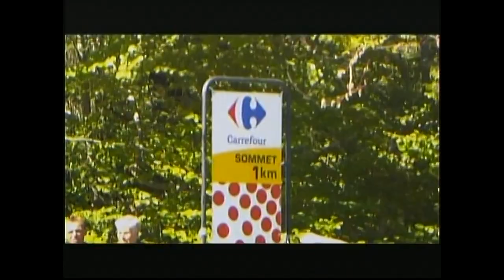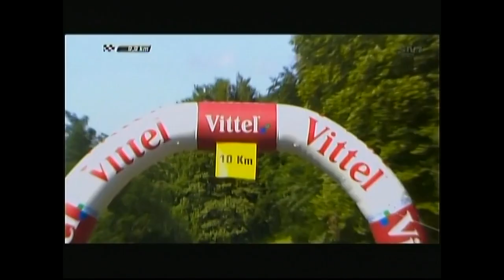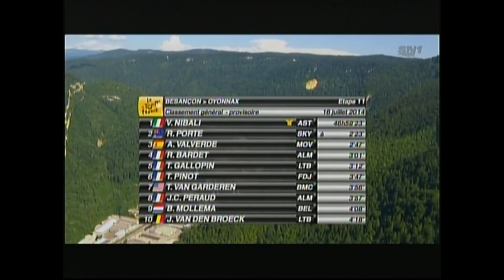2014 Tour de France stage 10 - 12